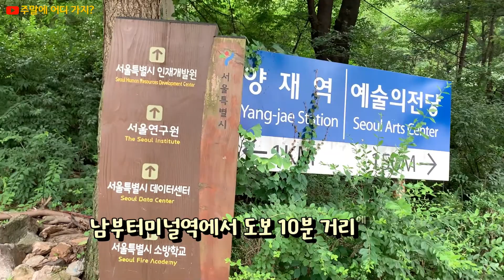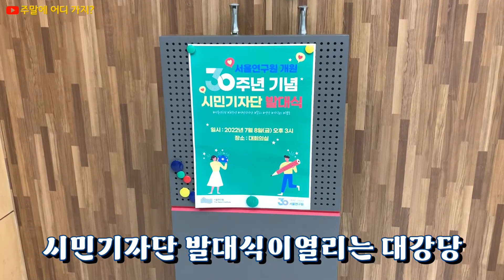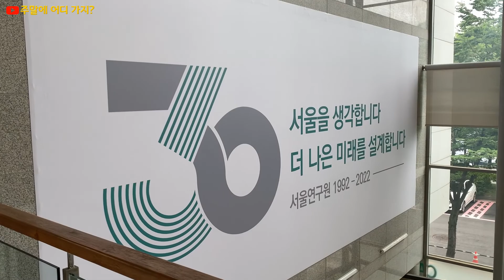서울연구원 개원 30주년 기념 시민기자단 발대식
서울연구원 개원 30주년을 기념하여 모집, 선발된 시민기자단 발대식에 다녀왔습니다.
서울연구원에 대한 간략한 소개와 함께 시민기자단의 활동을 영상으로 소개해 보았습니다.